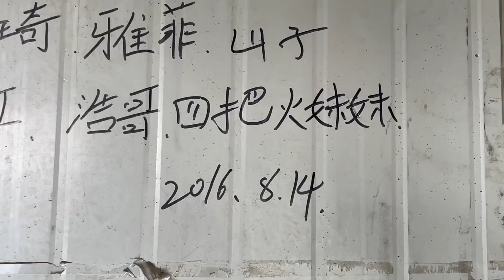騎行其實很辛苦，自駕大哥繞路600公裏送來吃的，讓人感動的想哭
这里是尚洁羊羊骑行中国，欢迎和我们看遍美景